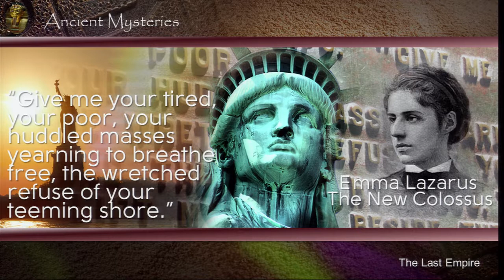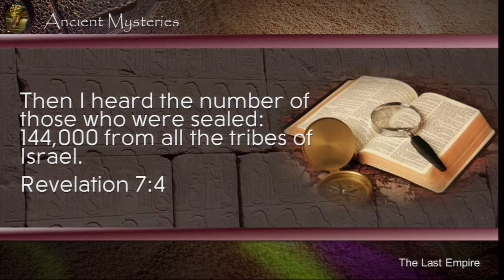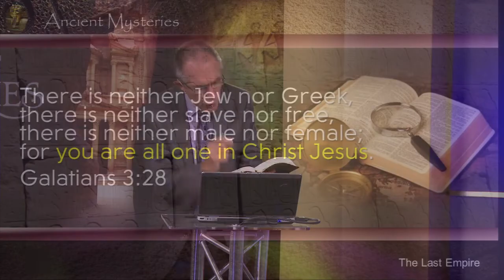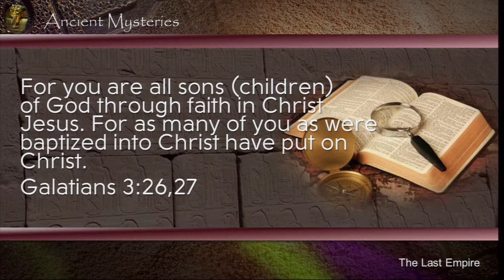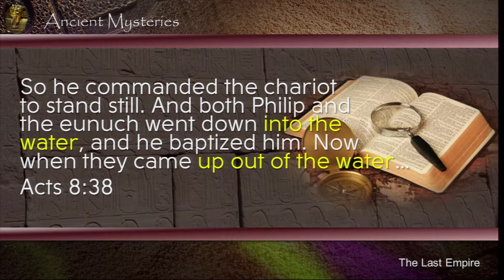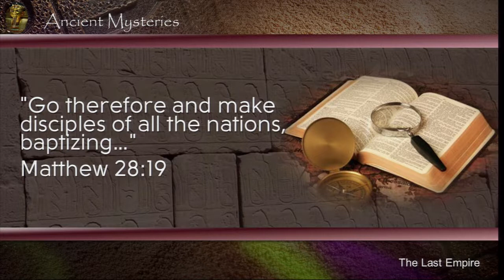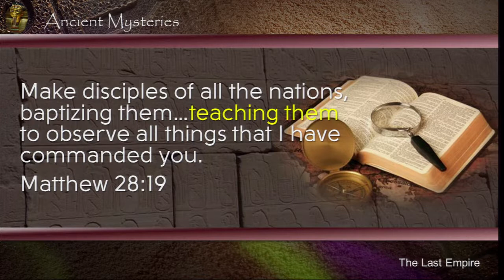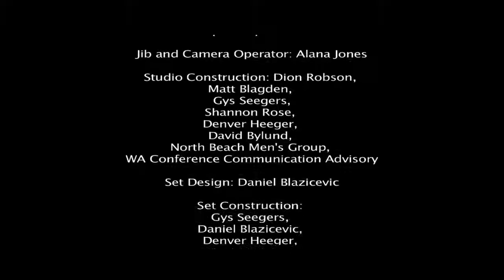14 NEW BEGINNINGS Israel in The End times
Ancient mysteries reveals the future